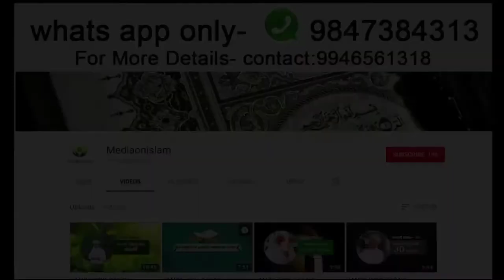അസ്മാഉന്നബി ( سَيِّدٌ ﷺ ) വിശകലനം | (Episode 15) | NV Hamzakoya Baqavi Al-kamily Kadalundi